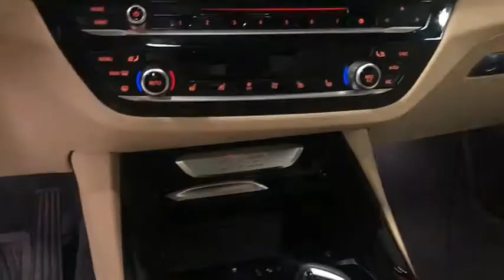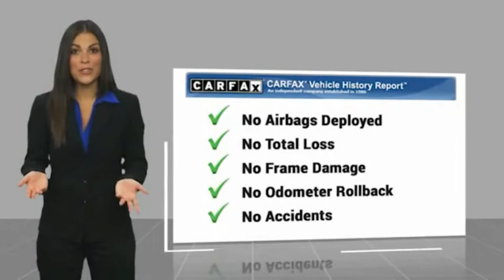2019 BMW X3 Nixa, Springfield, Ozark, Branson, Joplin, MO R52105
Black Sapphire Metallic Used 2019 BMW X3 available in Nixa, Missouri at Modern Motorcars. Servicing the Springfield, Ozark, Branson, Joplin, MO area.

Modern Motorcars
1856 N Deffer Dr

Clean CARFAX, Driving Assistance Package, Driving Assistance Plus, Luxury Package, Premium Package, Convenience Package, Executive Package, and MORE!brbr-WE DELIVER IN 300 MILES FOR FREE! br-100% ONLINE TRANSACTIONS!br-Black Sapphire Metallic br-Canberra Beige Vernasca Leather Interior br-2.0L I4 TwinPower Turbocharged Engine br-8-Speed Automatic Transmission br-Rear Wheel Drive br-Navigationbr-Bluetoothbr-Heated Steering Wheelbr-Panoramic Sunroofbr-Heated & Cooled Front Seatsbr-Tinted Windowsbr-Black Alloy Wheelsbr-Power Liftgate br-Adaptive Full LED Lights br-Gesture Control br-Dynamic Digital Cluster br-Active Park Distance Control br-Surround View W/3D View brbr-Join the nearly 1,000 clients that have rated us an average of 4.8 of 5! The most commonly used phrases in our reviews are buying experience, fair price and highly recommend. We pride ourselves on providing an unique and friendly experience for all shoppers before, during and after the process. We place an extremely heavy emphasis on our intensive presale inspection by our team of ASE certified technicians. We then make the investments needed to bring all inventory up to the Modern Motorcars quality standards prior to considering it ready for retail. We serve the Greater Springfield Missouri area; however, our clients range from coast to coast. Over the years we have developed a very smooth process for delivery to your doorstep, free pickup at Springfield/Branson airport and premium warranties recognized in service centers nationally. In addition, we provide convenient and industry leading finance options with rates that compete with any lending source. Whether it is a vehicle purchased from Modern Motorcars or not, our Service Center is ready to handle all your needs from simple to the most complex on all makes and models. We treat every opportunity with care and focus on delivering all shoppers with our unique VIP experience providing the amenities you typically will not find in a family owned and operated dealership. We invite you to inspect our reviews and look forward to working with you!